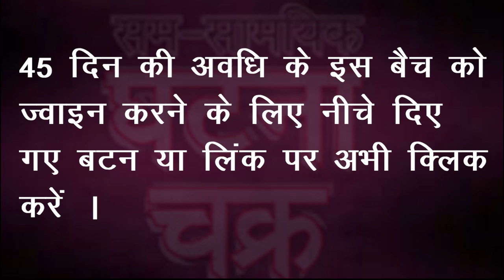RO/ARO Practice Batch 2024 ll Parakh Batch || Ghatna Chakra Publication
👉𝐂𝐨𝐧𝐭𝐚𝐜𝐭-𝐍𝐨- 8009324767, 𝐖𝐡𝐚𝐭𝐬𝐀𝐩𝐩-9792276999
🔴पी.सी.एस. परीक्षा में सफल छात्रों से उनके अनुभव पर आधारित वीडियो श्रृंखला